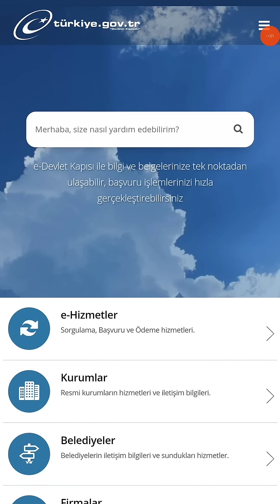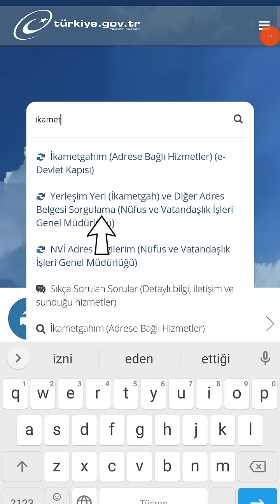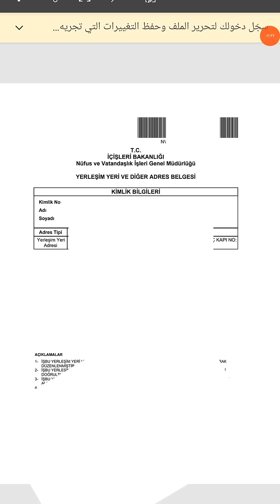3 دقائق ستوفر عليكم مشاكل كبيرة من الممكن أن تتعرضون لها سند إقامة جاهز مختوم قيد نفوس دون المختار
أدعوكم للاشتراك بقناتي الثانية التي سنقدم من خلالها
معلومات وامور مفيدة جدا

استخراج قيد نفوس من اي دولات
كيفية استخراج سند إقامة من اي دولات
استخراج عنوان السكن من اي دولات
كيفية التحقق من قيد نفوس اي دولات
التحقق من سند الإقامة
اخبار السوريين
عاجل تركيا
تركيا عاجل
اخبار تركيا اليوم
اخر اخبار تركيا
هام للسوريين والعرب في تركيا
اخبار عاجلة في تركيا
الكملك للسوريين في تركيا
مساعدات للسوريين والعرب في تركيا
مساعدات 1000 ليرة تركية
الحصول على مساعدات للسوريين في تركيا
هل يوجد مساعدة 1000 ليرة على اسمك
التحقق من وجود مساعدة على اسمي